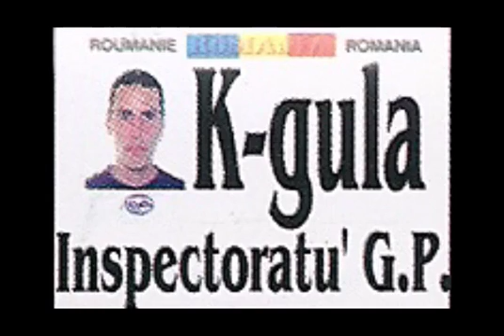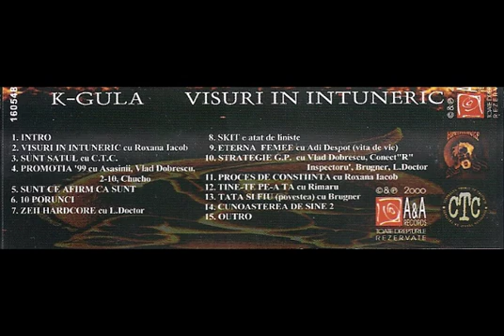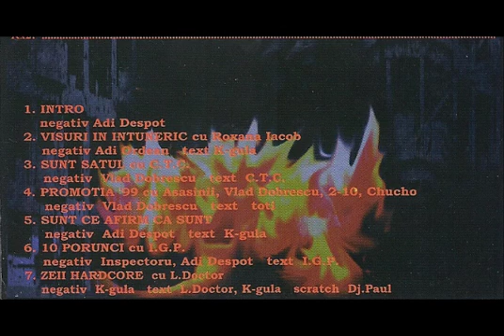K -Gula - 2000 - Visuri in întuneric / 14 - Cunoașterea de sine 2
K -Gula - 2000 - Visuri in întuneric

“Visuri in intuneric” este albumul de debut al lui K-Gula, care in acea perioada era membru R.A.C.L.A. Albumul a fost lansat in data de 19 noiembrie 2000, prin A&A Records, pe caseta.

Albumul ii are ca invitati pe Roxana Iacob, C.T.C., Asasinii, Vlad Dobrescu, 2-10, Chucho, Nashu, Brugner, Broasca, Piciu, Connect-R, L-Doc, Inspectoru’, Adrian Despot si Rimaru.

RECENZIE K-gula - Visuri în Întuneric scrisa de DJ Strike pentru (sursa
Probabil cel mai complex album rap produs de un rapper român pana acum. Dupa ce a dus miscarea hip-hop la Plus Infinit alaturi de Rimaru si DJ Dox, K-gula s-a hotarât sa-si imprime pe banda Visuri în Întuneric. Spunea ca a reusit sa o faca în numai 36 ore, inspirat fiind de propria-i copilarie.

Albumul contine 15 piese realizate în tot atâtea stiluri diferite (de la rap-core sau crossover, pâna la hip-hop în stilul cel mai autentic) si ar trebui sa revitalizeze multe capete din hip-hop-ul si muzica româneasca, care de câtva timp se complac în acelasi bullshit materialist (bani, masini, femei, mare, soare... ya know what I'm sayin')... Asa cum ma asteptam, albumul abunda in invitati: IGP, Rimaru (R.A.C.L.A.), Brugner, Adi Despot (Vita de Vie), Roxana (Cappuccino) si Chucho (Royala Mare).

Cea mai impresionanta si expresiva piesa, atât sub aspect liric cât si instrumental (dupa parerea mea, o piesa de concert) este Zeii Hardcore, realizata împreuna cu LDoctor si DJ Paul. Ca din oricare album hip-hop, nu lipsesc nici piesele autodefinitorii sau asa-zisele "piese-autoportret", precum Visuri în întuneric sau Sunt ce afirm ca sunt. Alaturi de Adi Despot, K-gula îsi exprima parerea despre Eterna femee pe track-ul cu acelasi nume, oferind o perspectiva a imaginii din ce în ce mai deteriorate a reprezentantelor sexului slab si mai ales a rolului si locului lor în societatea noastra.

Ajutat de Rimaru si clanul IGP, K-gula loveste si îsi varsa amarul asupra "industriei muzicale din România", asupra sistemului politico-administrativ si, nu în ultimul rând, asupra baietilor de bani de gata, trupelor sau a falsilor MC din peisajul autohton ce pretind ca reprezinta cultura hip-hop, precum si celor care înalta conceptul de "baiat de baiat" sau "baiat de cartier".

Plus Infinit a avut o puternica influenta asupra artistului, dovada fiind Cunoasterea de sine 2 – un fel de sequel a piesei originale de pe LP-ul R.A.C.L.A., dar si micile portiuni preluate din aceeasi sursa si folosite la realizarea câtorva refrene. Si pentru ca "marele om K-gula" (ca si ceilalti din IGP) e o fire meditativa, nu puteau lipsi câteva meditatii biblice si filosofico-psihologice (Proces de constiinta, 10 porunci).

Ce mi-a atras atentia în mod deosebit este Promotia '99, pe care K-gula a dorit sa-si reuneasca într-un fel vechii prieteni, alaturi de el aparând cei de la C.T.C., Elita, si Chucho. Titlul se explica prin faptul ca toti cei mentionati au absolvit acelasi liceu în 1999.

Coperta nu contine clasicul avertisment referitor la versuri "pe care unii le pot considera obscene" caci, spre deosebire de alte albume hip-hop, vulgaritatea nu e principalul sau atribut. Cuvintele obscene sunt substituite de un mesaj puternic, devenind în cele din urma insesizabile.

Instrumentalele au fost realizate, în mare parte, de Vlad Dobrescu si Adi Despot, remarcându-se prin sound-ul divers pe care lirica se muleaza perfect, calitate ce confera un acompaniament auditiv în acord cu mesajul fiecarei piese.

De mentionat faptul ca Visuri în Întuneric nu a beneficiat de o promovare mediatica serioasa (doar un scurt clip difuzat la Atomic TV), fiind mai mult "un produs al strazii, promovat de aceasta", dupa cum ne spune acelasi K-gula.